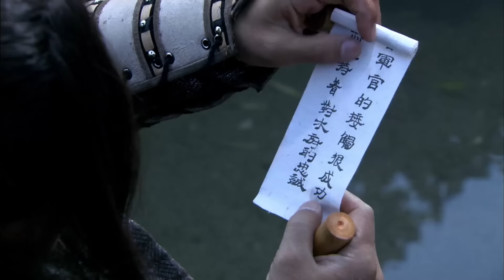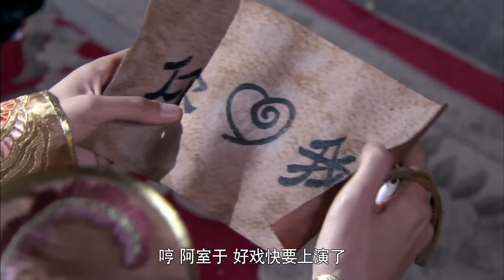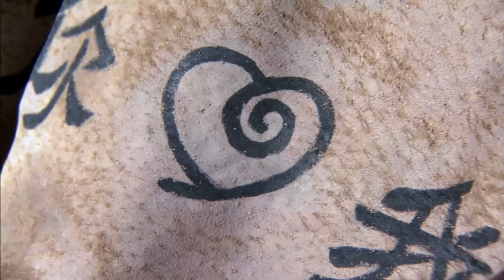【古装 ENG SUB】奇门女将（秋瓷炫、于荣光）28丨大明神宗年间，功夫女将为报家仇潜入木府军队做侍女，却在神秘杀手刺杀木府嫡长孙时以身相护丨Legendary Kungfu Amazons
大明神宗年间，木府侍女阿勒邱，美丽聪慧，坚韧善良，她在木府十年之久，其实另有目的。阿勒邱全家被木府军队杀害，只有她和舅舅西和逃脱，西和让阿勒邱混入木府，就是要她休养生息博得信任，西和准备有朝一日卷土重来，与阿勒邱里应外合，将这二百年府邸毁灭于战火纷争之中。土司木旺的妻子罗氏宁，一直在暗处盯着阿勒邱的一举一动，因为她始终觉得阿勒邱来历可疑，阿勒邱十年来的隐藏，仍然没有消除罗氏宁的怀疑.